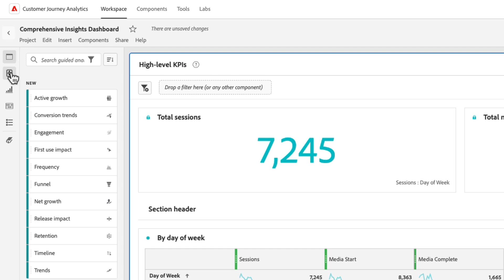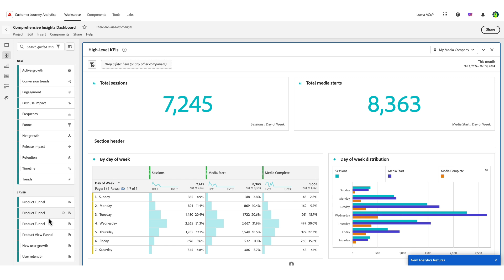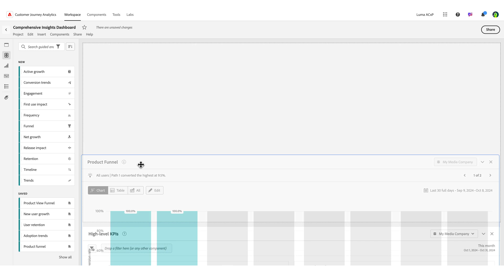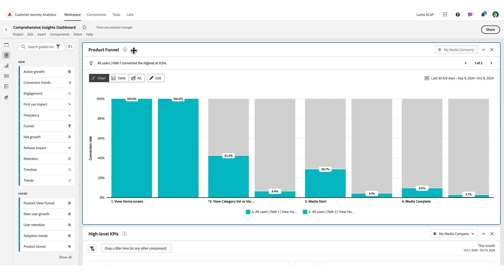Guided Analysis in Analysis Workspace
Guided analysis in Workspace enables you to combine multiple guided analyses, panels and visualizations in a project to tell better customer experience stories​. You can create new guided analyses directly from the Workspace left rail, or use saved analyses as building blocks across projects.